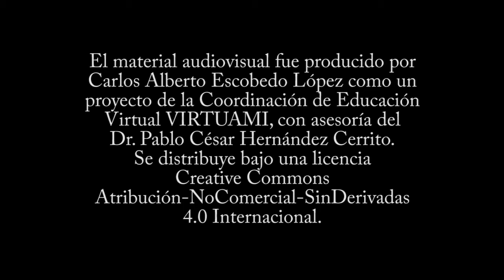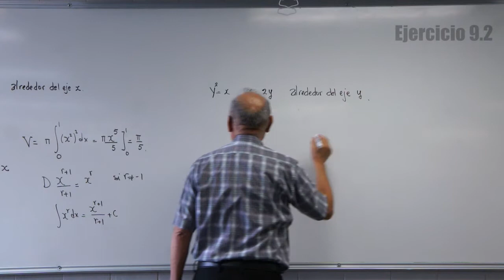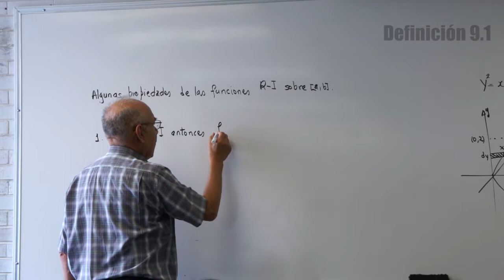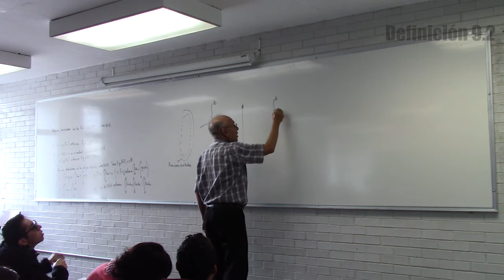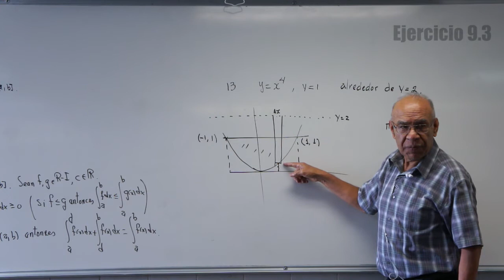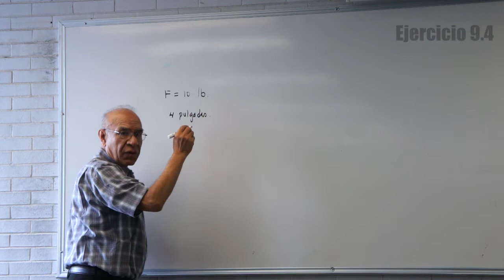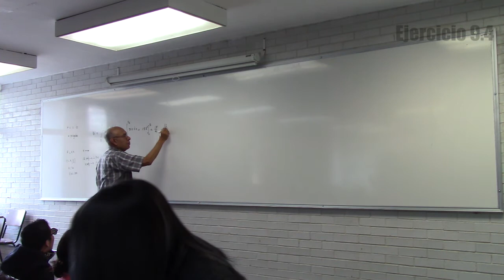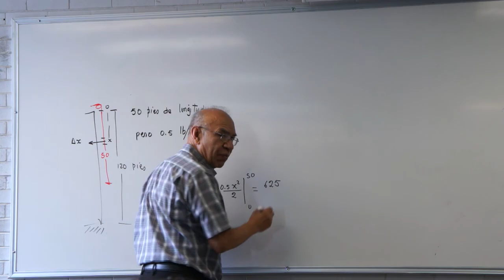Clase 9 (HD). Cálculo integral en la UAMI. Propiedades de la integral y funciones Riemman integrab.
Contenido:
Ejercicio 1: Volumen de un sólido de revolución 00:23
Ejercicio 2: Volumen de un sólido de revolución 05:20
Definición 1: Propiedades de las funciones Riemman integrables 12:13
Definición 2: Propiedades de la integral indefinida sobre [a,b] 15:47
Ejercicio 3: Volumen de un sólido de revolución 23:28
Ejercicio 4: Trabajo realizado por una fuerza 34:10
Ejercicio 5: Trabajo realizado por una fuerza 42:37